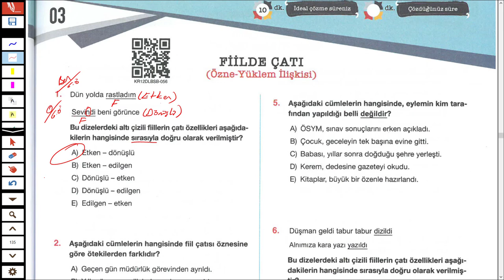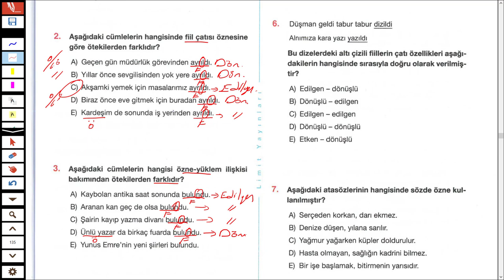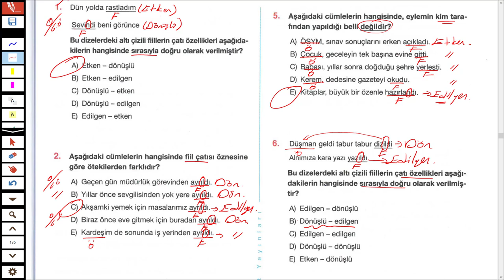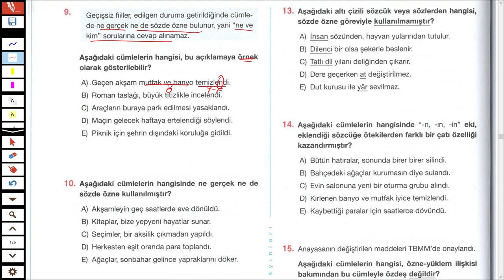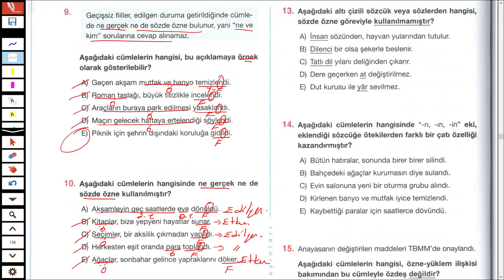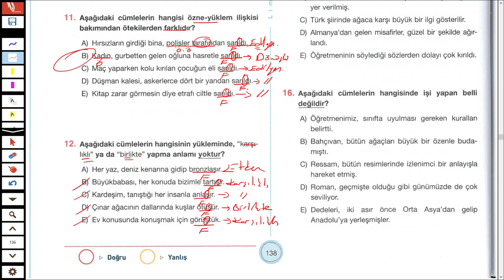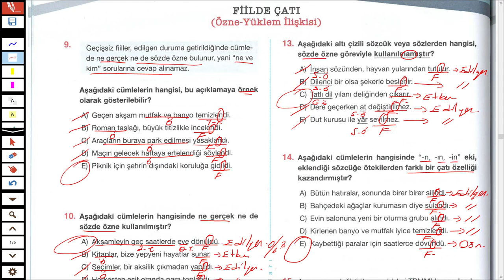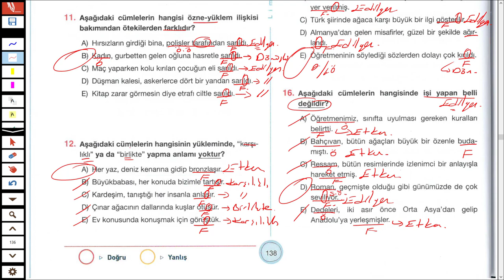LİMİT YAYINLARI - LİMİT KRONOMETRE DİL BİLGİSİ SB - FİİLDE ÇATI TEST 03